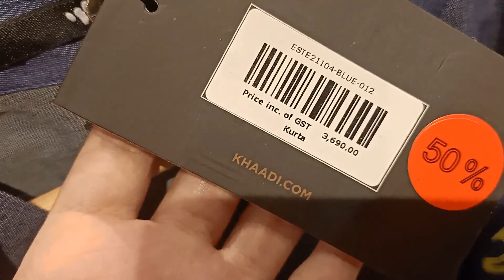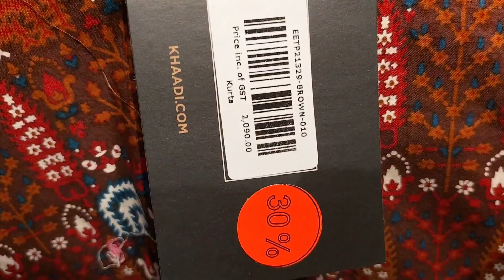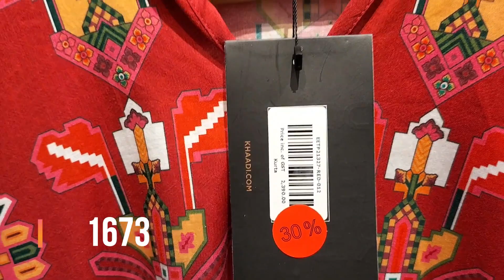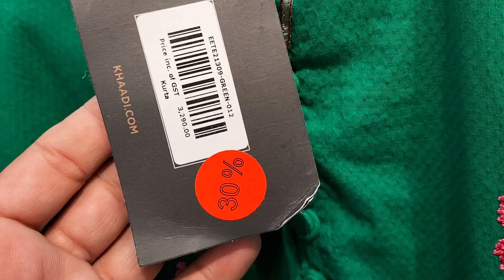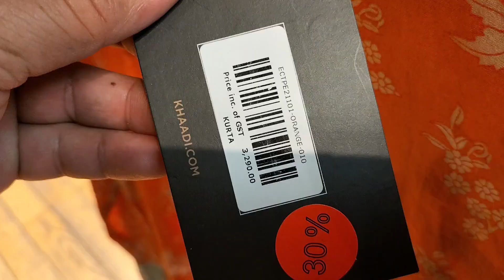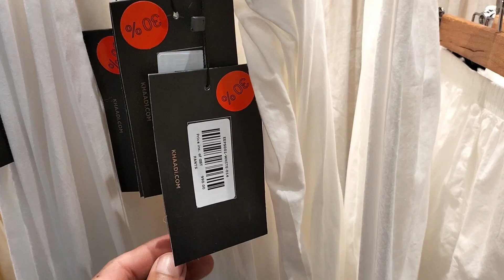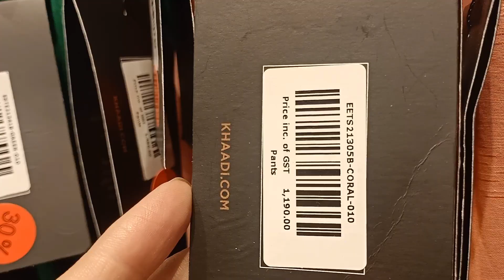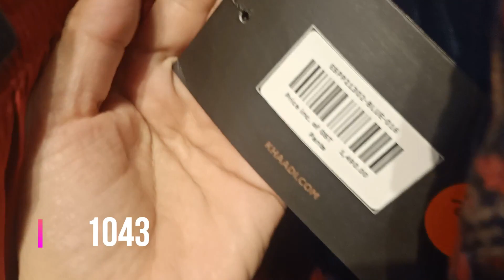khaadi sale Today Flat 50% Off|| Treat yourself Sale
khaadi sale pret collection on sale
khaadi sale Today Treat Yourself
Today we are going in khaadi outlet here is sale on all items its treat yourself sale  its an informational vlog you can get information from my videos
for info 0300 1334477